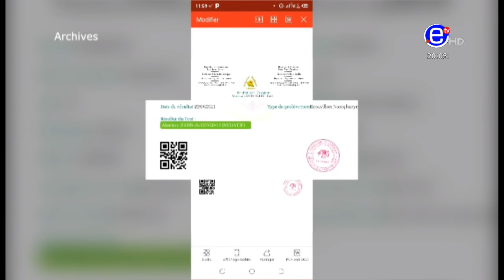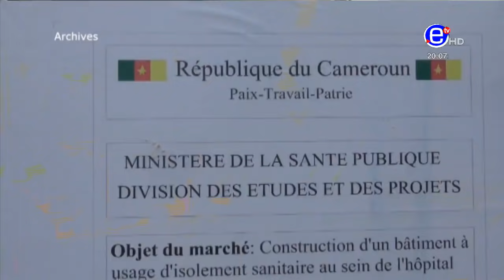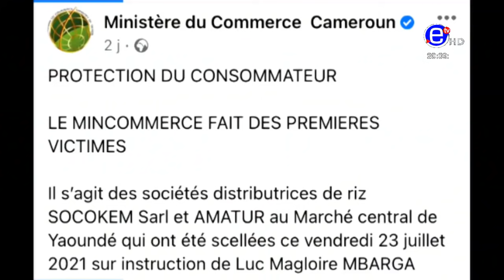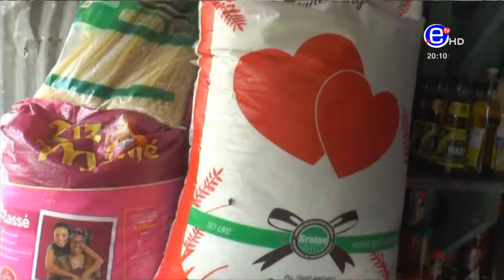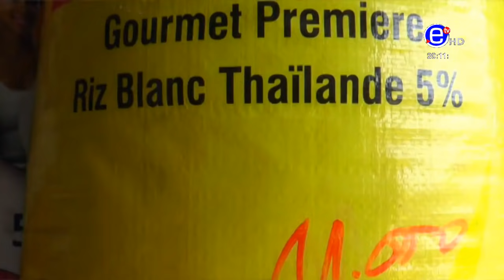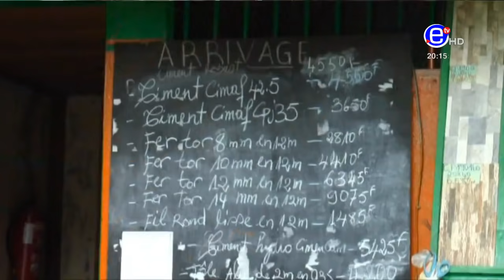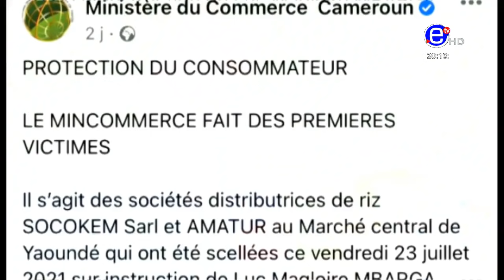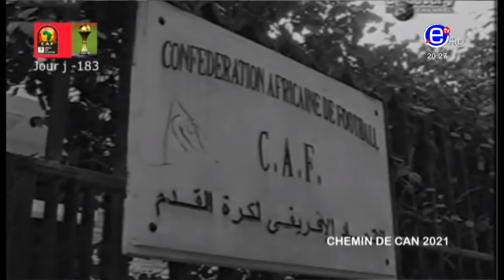JOURNAL 20H DU LUNDI 26 JUILLET 2021 - ÉQUINOXE TV